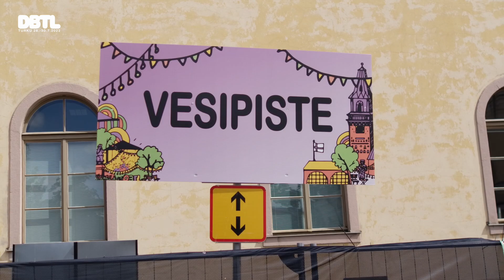DBTL 2022 - Alue-esittely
DBTL 2022 -juontajat Juhani ja Osku esittelevät upeaa festarimiljöötä!

Kuvaus ja editointi: Tero Jaakkola